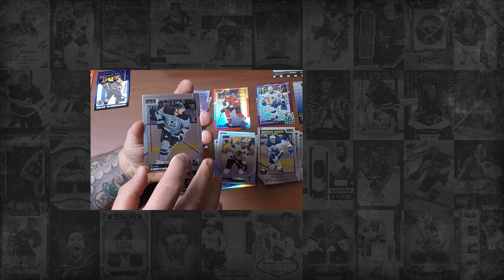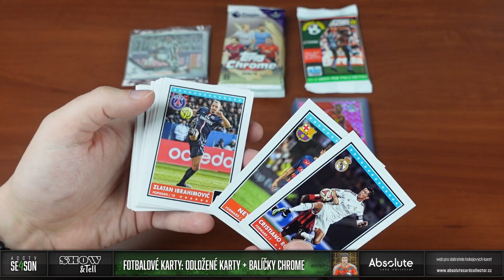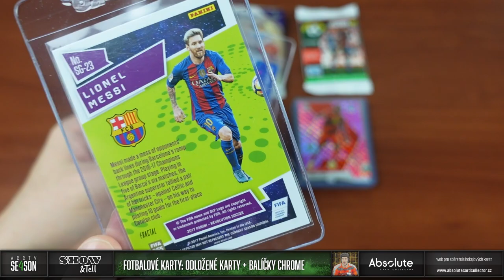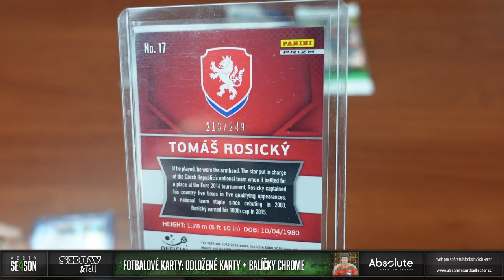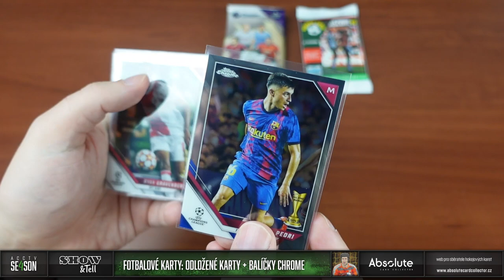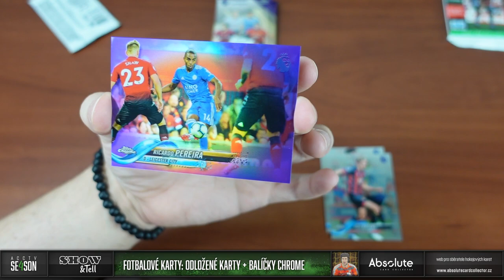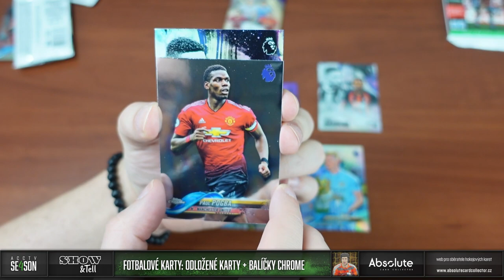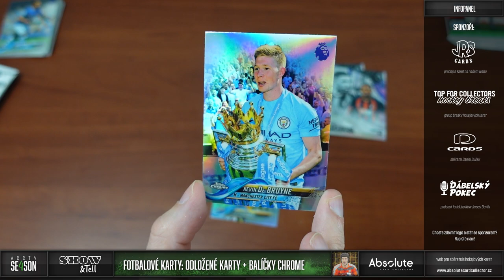Show&Tell: Fotbalové karty - odložené karty + 5 balíčků Topps Chrome Premier League (Hit do sbírky!)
Když nám vrcholí MS ve fotbale, tak se zaměříme na fotbalové karty. Představím vám karty, které si zatím schovávám, protože myslím, že mají potenciál. Mrkneme na poštu z breaku od @sc-tip a nakonec si otevřeme balíčky Topps Chrome Premier League 2018/19 Hobby! Ty se neskutečně podařily a po dlouhé době jsem si zase něco pěkného vytáhl!